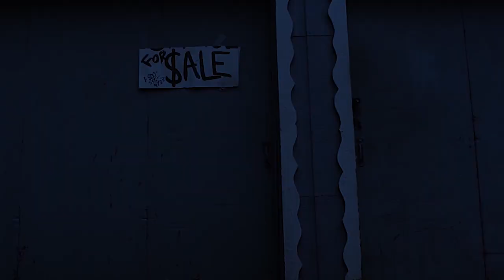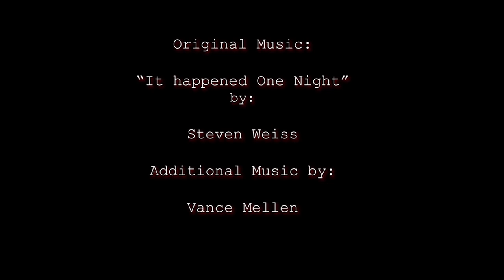"Shunned Barn" Halloween Short Horror Film - Terrifying!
Scary story of a haunted barn. Will they escape? Shot in my barn (which is ACTUALLY haunted) North of Chicago. Shot with Hector Gonzalez my friend in Northern Illinois. He edited most outside stuff.  I edited inside barn stuff. This is the story of some kids that trespass into a forbidden world of possession, horror, and hellishness.

Watch it! You will never be the same again.